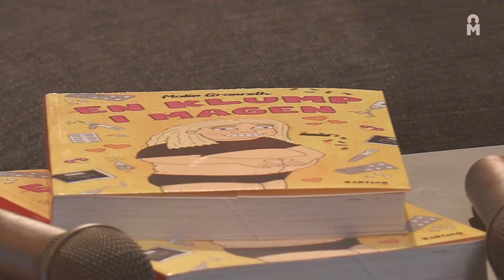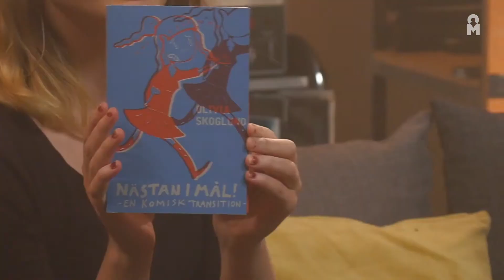Malin Granroth & Olivia Skoglund live at Culturestream Malmö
Donera till:
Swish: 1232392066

Sitter ni bra därhemma och tittar? Dela en bild på instagram och tagga @culturestreammalmo! Vi är tillsammans även i social distancing-tider :D

Produced by: in-discourse AB, eurosound AB, Hippmedia, Gade 18 Film, Ikonokon
Host: Jonna Eriksson, Erik Svedberg-Zelman Studio Manager: Silas Bieri  Vision Mixer: Johan Öberg, Daniel Abrahamsson SOUND ENGINEER: Mattias Dalin, Silas Bieri LIGHT: Ikonokon, Ludvig Uppman, Oscar Toll CAMERA OPERATOR: Alexis Rodríguez Cancino, Patrick Lendelund, Magnus Andersson, Åsa Glifberg,  Micke Holgersson, Olle Enqvist, Gustav Hugo Ohlsson PRODUCTION Manager: Emma Ribbing, Jonna Eriksson  ASSISTANT: Julia Zolyniak